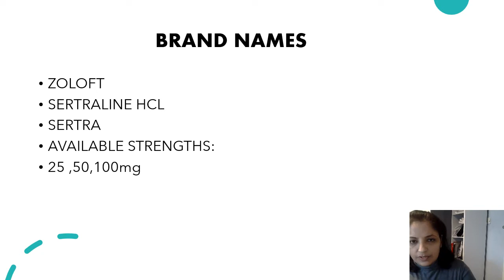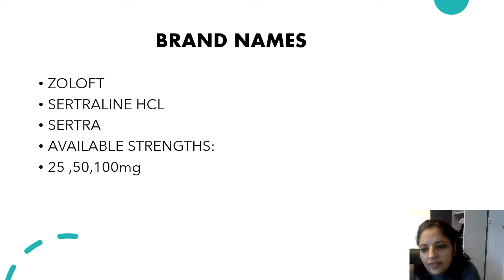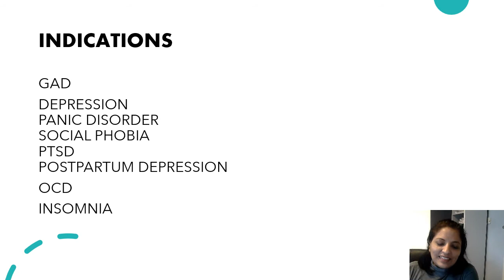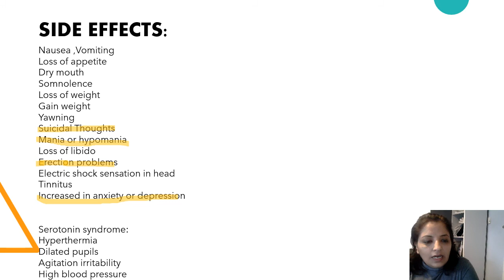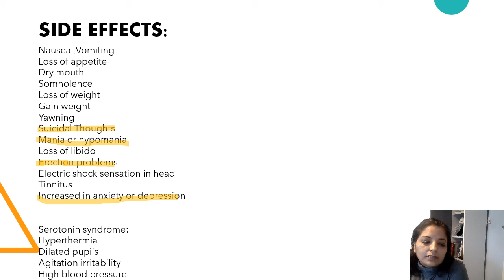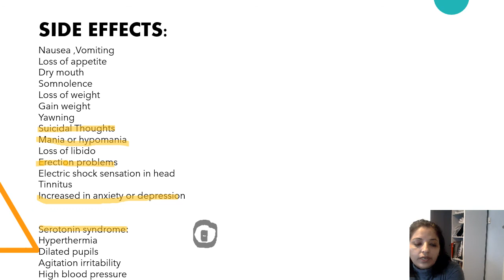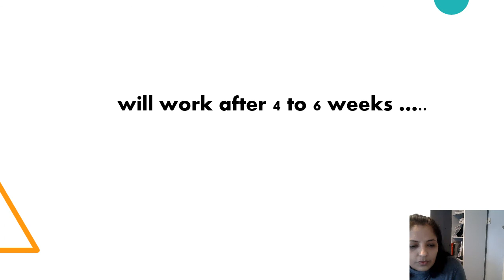Sertraline -Antidepressantڈیپریشن کی|| گولیاں|| Urdu and Hindi Videos || Dr Humaira Kay Sath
sertraline dr humaira kay sath depression ki golian
sertraline urdu#अवसादरोधक औषधि

If you want to know about Sertraline in URDU language then this video is for you.
Zoloft (Sertraline) is in the family of medications called Selective Serotonin Reuptake Inhibitors (SSRI).
These are prescribed for depression,anxiety,PTSD ,OCD etc .
Lets learn with Dr Humaira who should take this med and who should not take it.
Always remember depression and anxiety are real medical conditions and should be treated just as other diseases need to be treated.
"Keyword"
"Zoloft"
"Sertraline"
"Zoloft Side Effects"
"sertraline side effects"
"depression"
"anxiety"
"depression treatment"
"anxiety treatment"
"antidepressant"
"anxiety medication"
"antidepressants"
"ssri"
"serotonin"
"serotonin syndrome"
"mental health"
"depression and anxiety"
"mental illness"
"panic attacks"
"best treatment for depression"
"anxiety medication side effects"
"side effects"
"panic attack"
"Obsessive Compulsive Disorder"
"OCD"
"PTSD"
"Post Traumatic Stress Disorder"
"PMDD"
"Pre-Menstrual Dysphoric Disorder"
"Zoloft"
"Sertraline"
"Zoloft Side Effects"
"sertraline side effects"
"depression"
"anxiety"
"depression treatment"
"anxiety treatment"
"antidepressant"
"anxiety medication"
"antidepressants"
"ssri"
"serotonin"
"serotonin syndrome"
"mental health"

Here is another great video for you. Kindly give me your feedback in the comments below. The purpose of all uploaded videos is just to educate about a specific health problem. Always seek medical advice from your doctor.
Have a look at the following links:

Few Good Books:

MY CHANNEL MERCHANDISE LINKS:
USA: